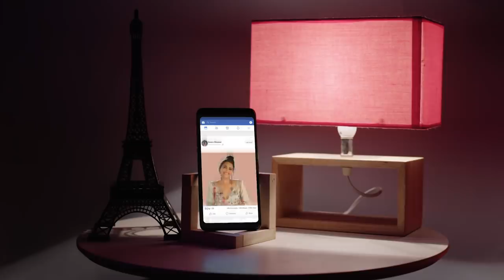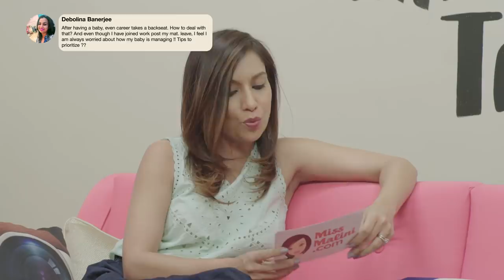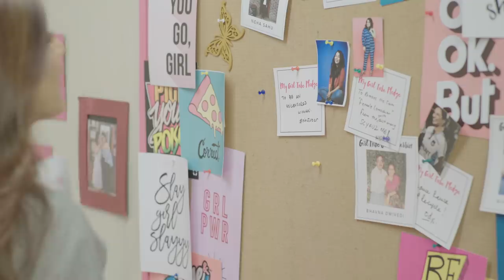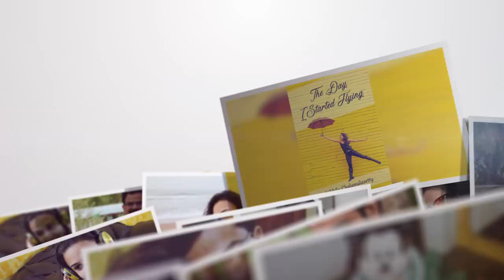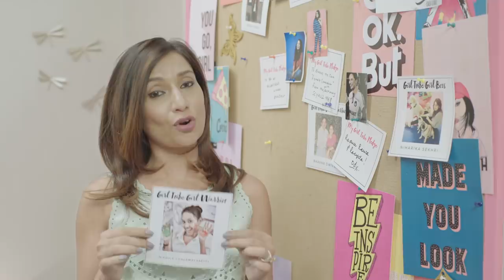The Girl Tribe | S01: Episode 4 | Sonali Bendre Behl | MissMalini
Sonali Bendre Behl's statement about her battle with cancer is both heart-wrenching and inspiring. All our love and prayers are with you, Sonali, we know your resilience and positivity will guide you through this. We are with you all the way.

This episode of The Girl Tribe was recorded before her statement. We had an awesome conversation and discussed how we can teach our sons to be respectable, the issue of gender imbalance and how we can raise our children to be compassionate human beings. Watch it all here.

Watch MissMalini's brand new web series "The Girl Tribe" featuring some of the most epic girl bosses and inspiring women in India talking about all the issues that matter to us and must be talked about. Every Wednesday, join the revolution!

We at MissMalini believe that having a girl tribe is one of the most important things in life. We feel it’s important for women to support, uplift, empower and inspire each other. After all if not us then who?

A girl tribe can be your source of strength, acknowledge your inner and outer beauty, and have your back when you need it most. It's time to talk about the things that matter without flinching, without fear. Our issues are the world's issues and it's time to speak up.

Malini's Girl Tribe is here to start a revolution, to tackle all our issues and to make a much needed improvement in our lives.
This tribe and show is all about women supporting women and celebrating life. Watch our new web series, "The Girl Tribe" every Wednesday where we talk about various issues, inspiring stories, open discussions, and create a safe space where women can talk about anything and everything that is on their minds. So come start a conversation today about how we can affect change and share positive stories from around the world.

Follow MissMalini's campaign on Facebook and be a part of her girl tribe by talking and raising about issues which you are concerned about. Let's take a step forward towards making a better place for all the women.

Watch our first episode with the amazing Rega Jha Editor of Buzzfeed India, and her inspiring story exclusively on MissMalini.